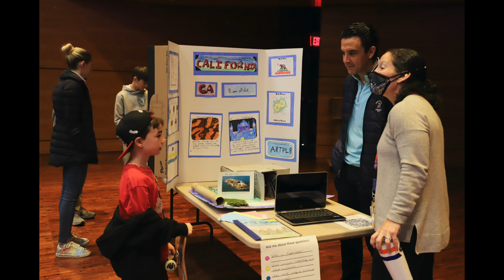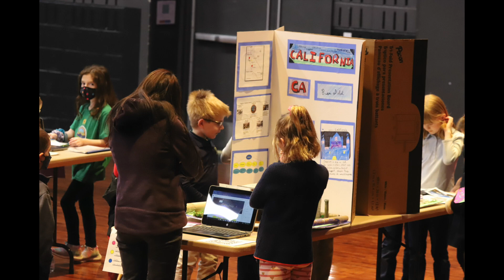Best Photos of the Week April 25, 2022